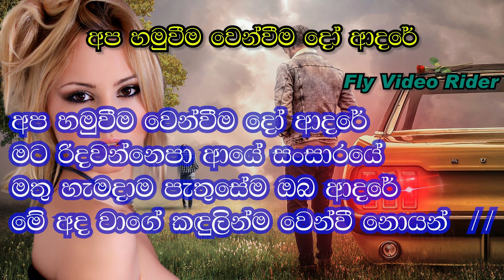Apa Hamuweema Wenweema Do Adare | අප හමුවීම වෙන්වීම දෝ ආදරේ | Lyrics | Fly video Rider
Fly Video Rider

Lyrics
අප හමුවීම වෙන්වීම දෝ ආදරේ
මට රිදවන්නෙපා ආයේ සංසාරයේ
මතු හැමදාම පැතුසේම ඔබ ආදරේ
මේ අද වාගේ කඳුලින්ම වෙන්වී නොයන්  //

පෙම්වන්තියේ මා හැඬුවා දරා
ප්‍රේමේ නමින් වේදනා
ඒ සිත යාමේ සැමරුම් කියා
ලියවේවි මගෙ චේතනා  //

අප හමුවීම.

රන් තාරකාවෝ දිලුණා එදා
ගෙනදී නැවුම් කල්පනා
මේ ආදරේ නාමයෙන් වේදනා
මතුදා ගෙනේ ප්‍රාර්ථනා  //

අප හමුවීම. //

* * * SPECIAL THANKS  -  The full rights of all songs belong to the original owners & Artists of the song and I would like to take this opportunity to express our heartfelt respect and thanks for giving us the opportunity to listen to those songs. සියලුම ගීත වල සම්පූර්ණ අයිතිය හා ගෞරවය ඒවායේ මුල් අයිතිකරුවන්ට හා එම ගීත ගායනා කරන ගායකයින් සතු වේ. * * *